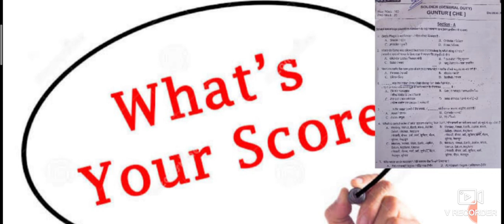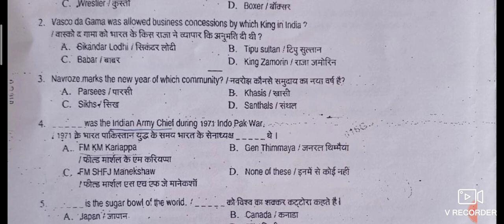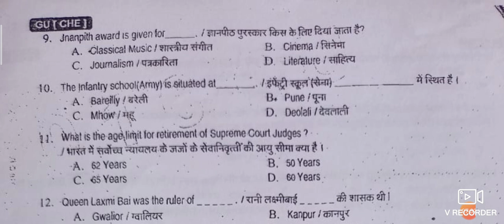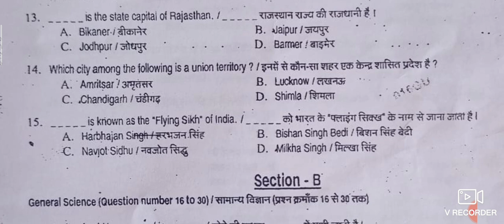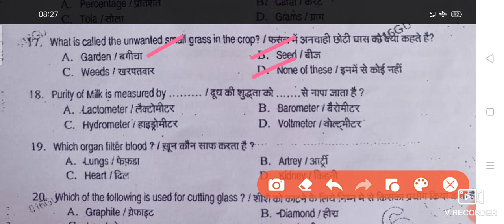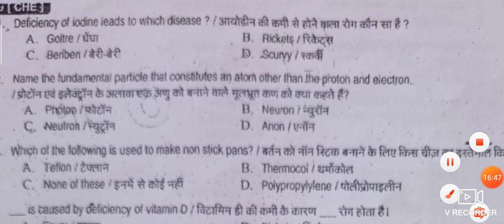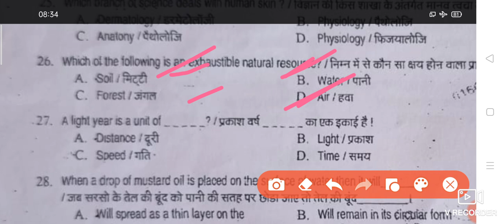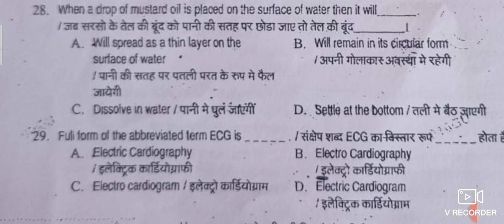మీరు 25 ప్రశ్నలను correct స్కోర్ చేస్తే..Job gaurantee మీకే..test ur score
previous papers classes